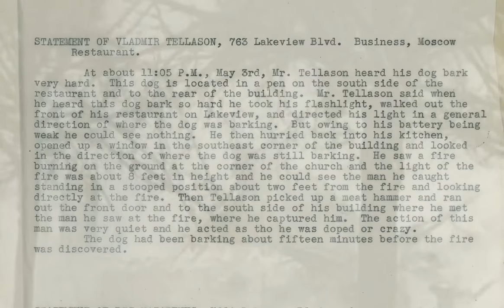Favorite Archival Object: Seattle Fire Department Central File - Serial Arsonist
Processing Archivist Julie Kerssen describes a Central File from the Seattle Fire Department on a serial arsonist from 1935.

Citations:
 – Fire Investigation - Arson - Robert Bruce Driscoll (1935), Item 2801_03_096_003, Record Series 2801-03: Fire Department Central Files
 – Fighting the Fire Bomb (1941), Item 891, Record Series 2801-11: Seattle Fire Department Moving Images
 – “Firebug Given Prison Sentence.” (1935, May 28). Seattle Daily Times, p. 9.

 – Background used for all object reveals: Agreement between the Board of Park Commissioners of Seattle and Olmsted Brothers (April 30, 1904), Item 5801_01_53_15_001, Record Series 5801-01: Don Sherwood Parks History Collection, Seattle Municipal Archives